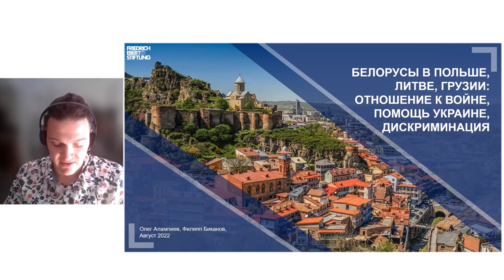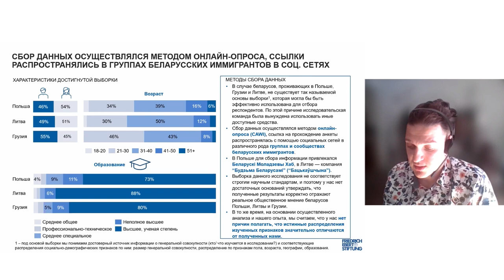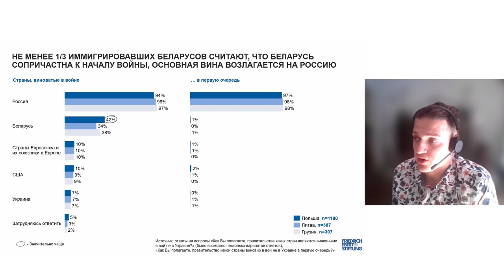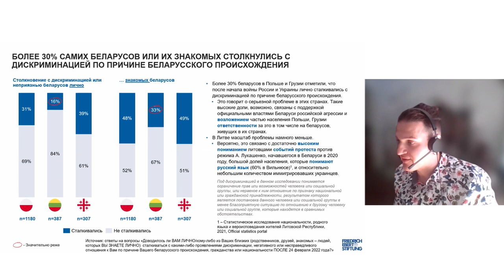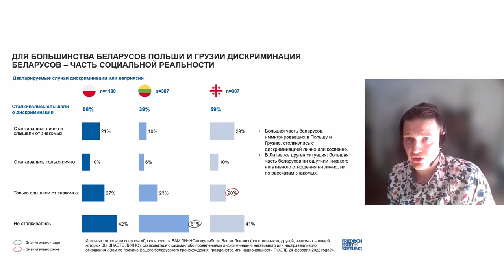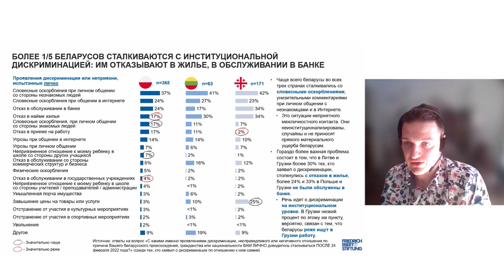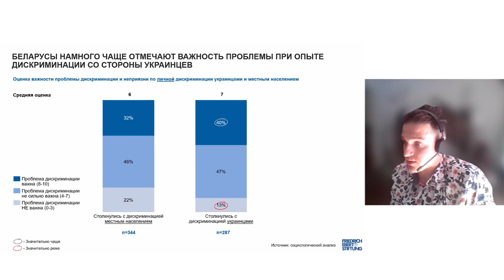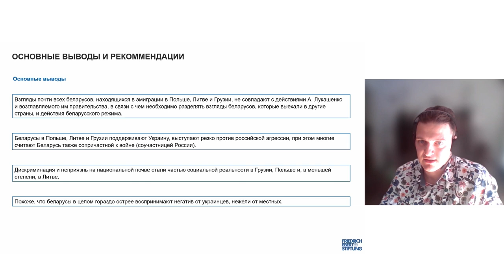Belarusians in Poland, Lithuania, Georgia:attitude to the war, assistance to Ukraine, discrimination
A group of independent Belarusian sociologists led by the Candidate of Sociological Sciences Oleg Alampiev and independent sociologist Philipp Bikanau with the support of the Friedrich-Ebert-Stiftung researched the discrimination issues against Belarusians in different countries.

The main topics of the study:
Attitude of Belarusians living in Poland, Georgia and Lithuania to the war in Ukraine.

Assistance from Belarusians living abroad to Ukraine and Ukrainians.
Discrimination and hostile attitude towards Belarusians living abroad after the start of the war in Ukraine.

The research results were presented on August 26, 2022.

Speakers:
-Philipp Bikanau, independent sociologist
-Dr. Ryhor Astapenia, Belarusian Initiative Director at Chatham House
-Natalya Ryabova, sociologist, SYMPA/BIPART expert
Vytis Jurkonis, Political Scientist, Head of the Freedom House Office in Lithuania